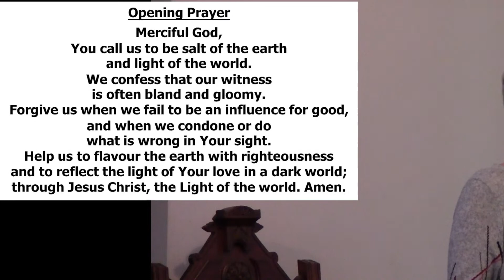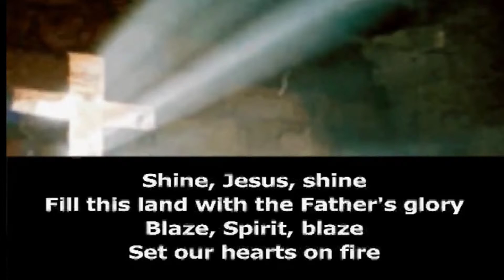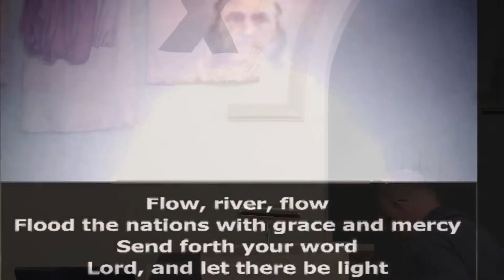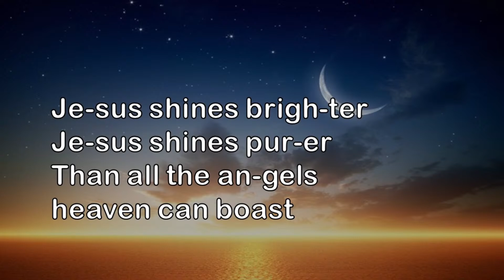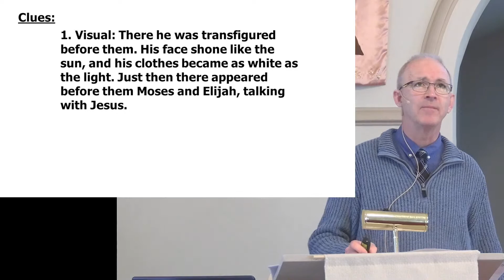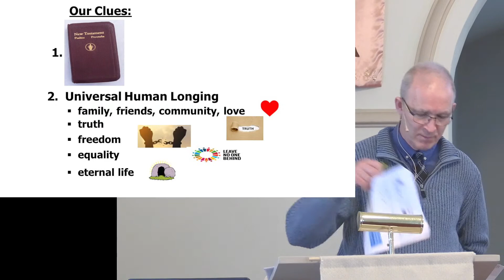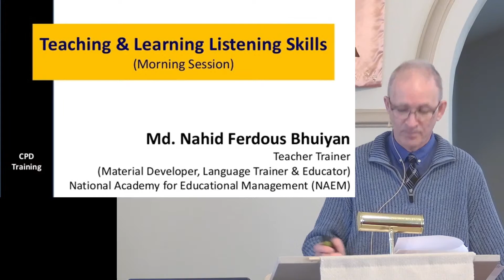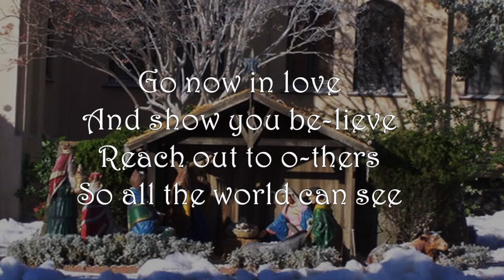The Reveal, February 19, 2023